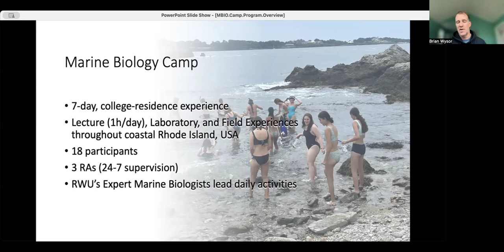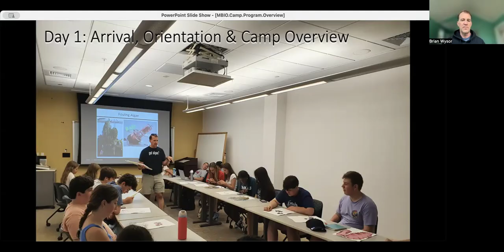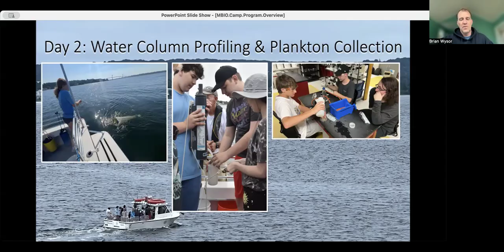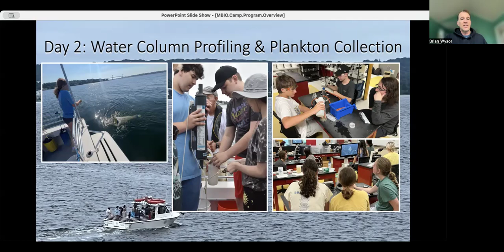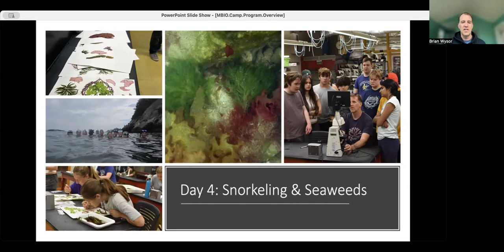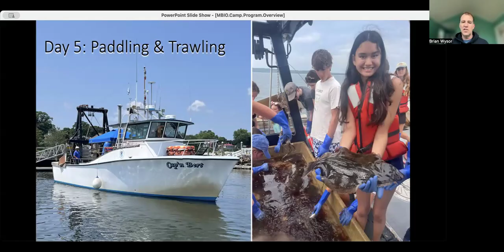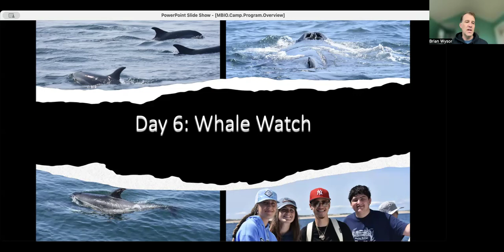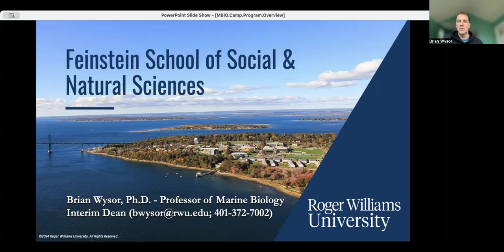Marine Biology Summer Camp at Roger Williams University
Dive into the Marine Biology Summer Camp at Roger Williams University with Professor Brian Wysor as your guide. This overview walks through what students can expect during a typical week—hands-on lab work, coastal field research, and immersive experiences in marine science.

Whether you're a high school student passionate about ocean life or a parent looking for a meaningful summer program, this camp introduces real-world marine biology in a fun, educational environment.